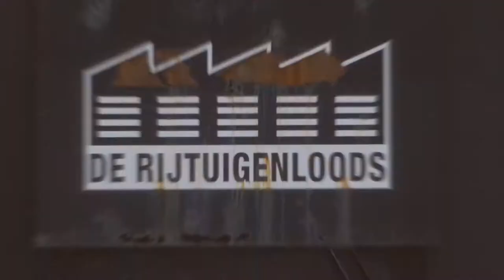Terugblik SURF Netwerkdag 2019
Een terugblik van de SURF netwerkdag 2019 in de Rijtuigenloods in Amersfoort.